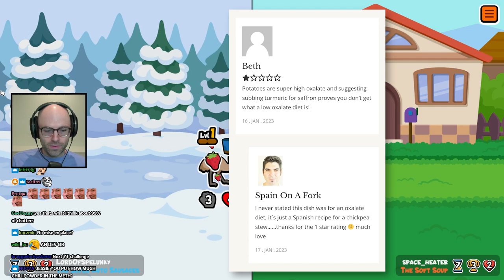Some people don't belong in the kitchen...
in other news, a string of arson attacks specifically targeting kitchens for whatever reason